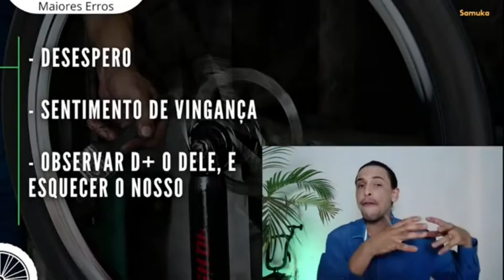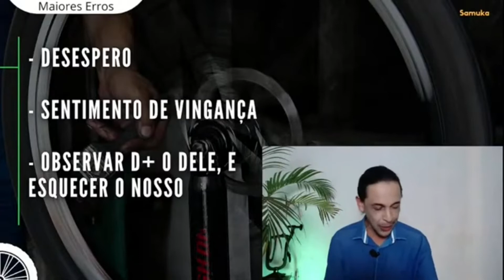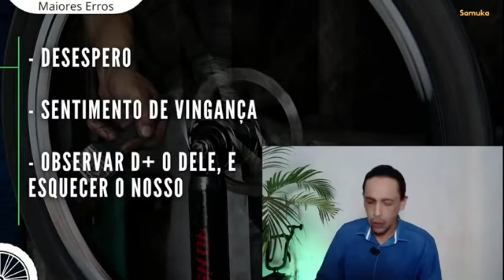SURGIU UM CONCORRENTE PARA MINHA BICICLETARIA, E AGORA? - Samuka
Nessa Live eu falo sobre como você pode sair na frente do seu concorrente, e lucrar mais que ele com a sua Bicicletaria ou Bikeshp. 🚲

Você também pode me encontrar por aqui⤵

Entre para o nosso grupo de lembrete do WhatsApp e seja avisado em tempo real quando nossas lives começar: 📲

🚲Fique atento aos nossos conteúdos e comente para interagirmos...